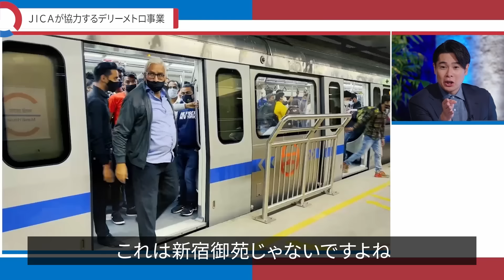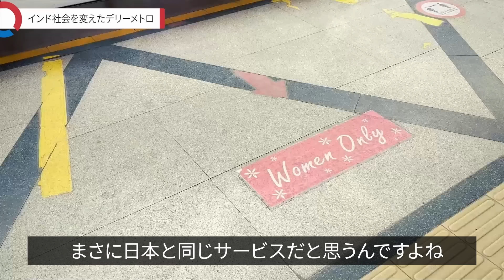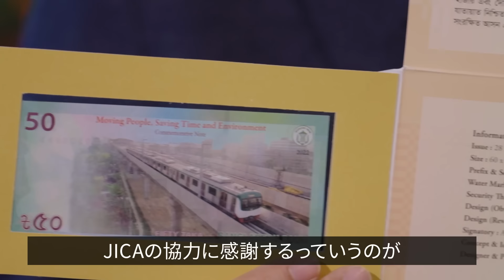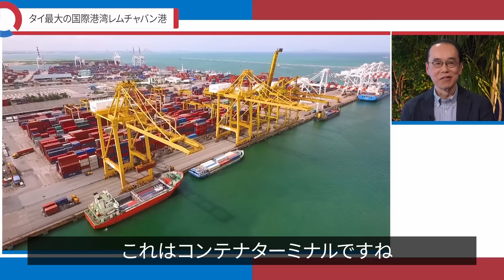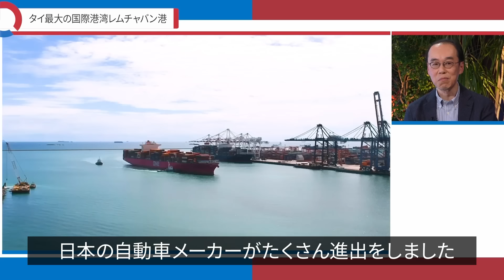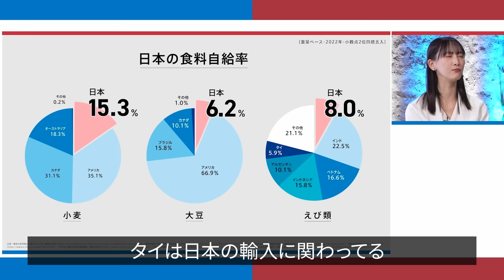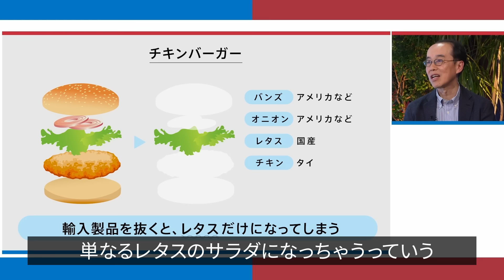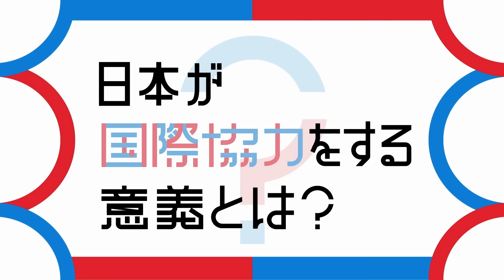【国際協力70周年】他国のインフラ整備支援が日本にもたらす影響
1954年10月6日、日本はコロンボ計画への加盟を閣議決定し、開発途上国に対する政府開発援助（Official Development Assistance（ODA））を開始しました。政府は、この10月6日を「国際協力の日」と定め、国際協力への国民の理解と参加を呼びかけています。

2024年は、日本がODAを開始してから70年の節目に当たります。この節目の年を、これまでODAが果たした役割を振り返りつつ、これからのODAについて幅広く皆様と考える機会とするべく、動画を作成しました。

この動画ではMCに平成ノブシコブシの吉村崇さん、対談相手に役者・小説家の松井玲奈さんを迎え、JICA職員と日本が支援をしてきたインフラ（鉄道・港）について対談します。